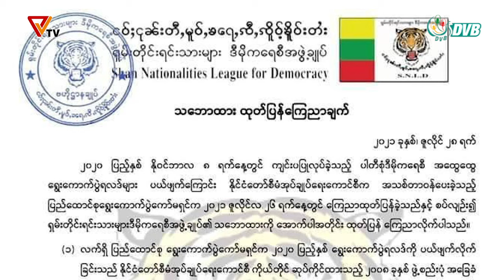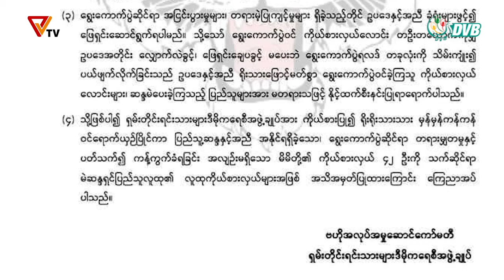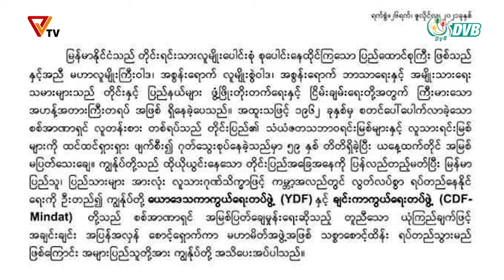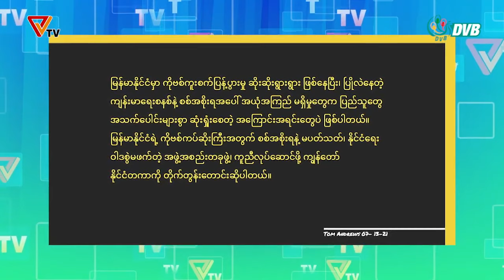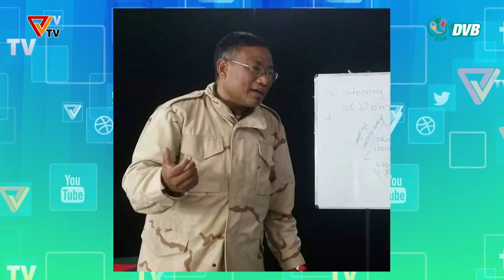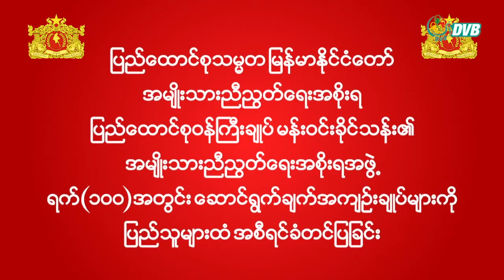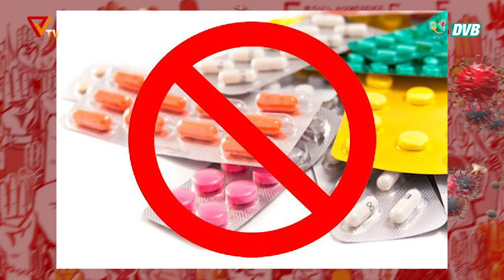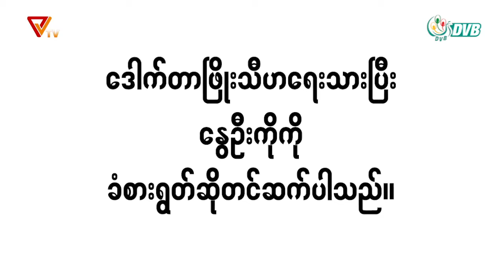NUG အမျိုးသားညီညွတ်ရေးအစိုးရ PVTV ရုပ်သံ ထုတ်လွှင့်ချက် (၂၉ ရက် ဇူလိုင်လူလိုင် ၂၀၂၁ )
- NUG အမျိုးသားညီညွတ်ရေးအစိုးရအဖွဲ့ ရက်(၁၀၀) အတွင်း ဆောင်ရွက်ခဲ့မှုများ အစီရင်ခံတင်ပြ
- နွေဦးနှင့် လေရူး (ကပ်ဆိုက်လို့ သေမယ့်အတူတူ စစ်တိုက်ပြီးတော့ပဲ သေတော့မယ်)
NUG အမျိုးသားညီညွတ်ရေးအစိုးရ ရုပ်သံ Public Voice TV (၂၉)ရက် ဇူလိုင်လ ၂၀၂၁ ထုတ်လွှင့်ချက်